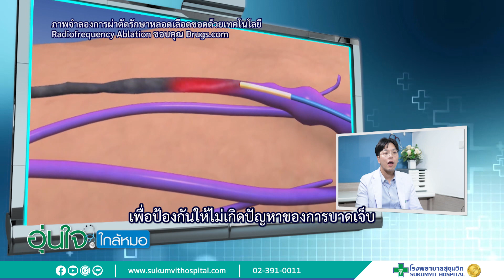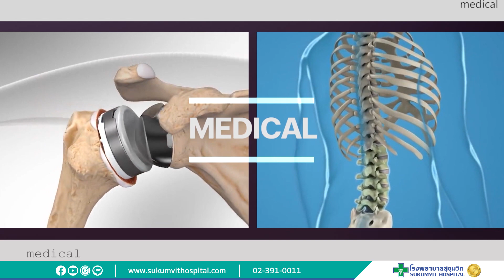อุ่ยใจใกล้หมอ ผู้ป่วยโรคหลอดเลือดดำที่ขาขอด│ โรงพยาบาลสุขุมวิท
"โรงพยาบาลสุขุมวิท ดูแลชีวิตให้ปลอดภัย”
ต้องการดูแลสุขภาพ ติดต่อโรงพยาบาลสุขุมวิทได้ที่
📞 Call center 24 ชม. : 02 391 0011